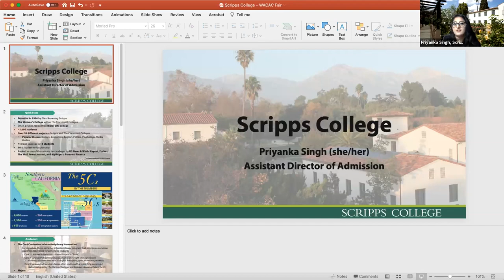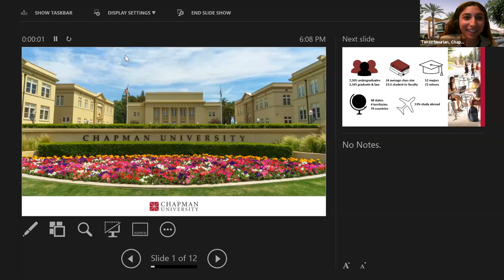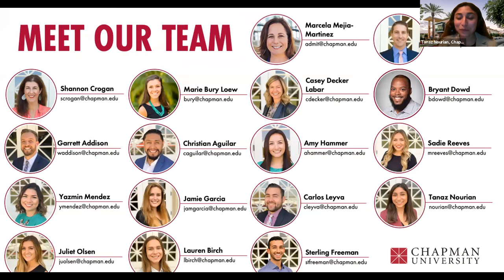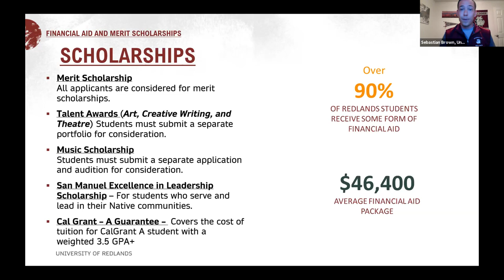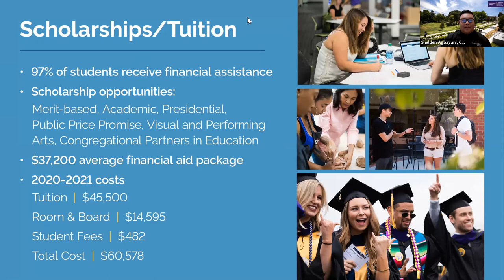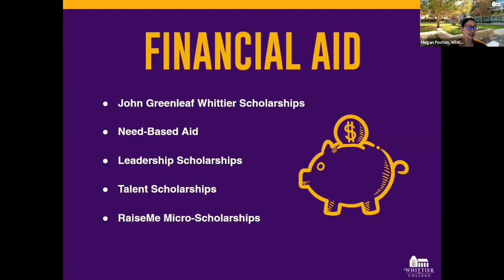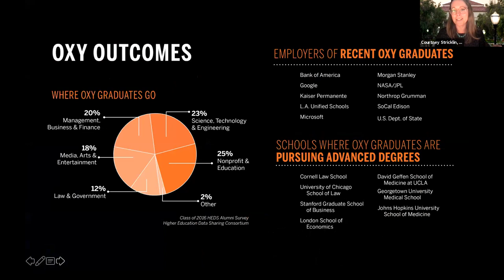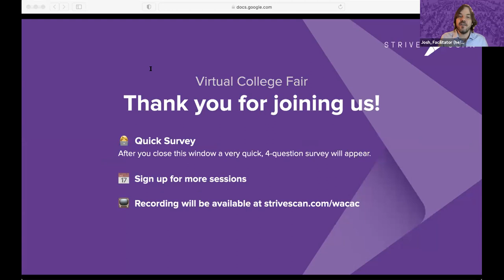Session B12 - WACAC Virtual College Fair - March 3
In this session, you will hear from the following institutions:

Scripps College (CA)
Chapman University (CA)
University of Redlands (CA)
California Lutheran University (CA)
Whittier College (CA)
Occidental College (CA)